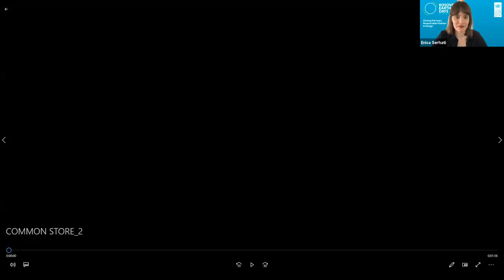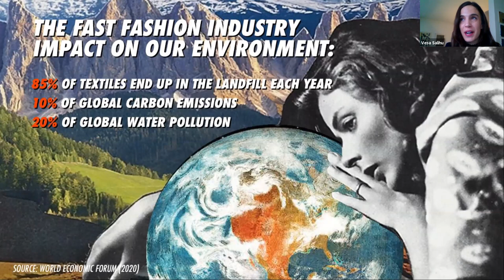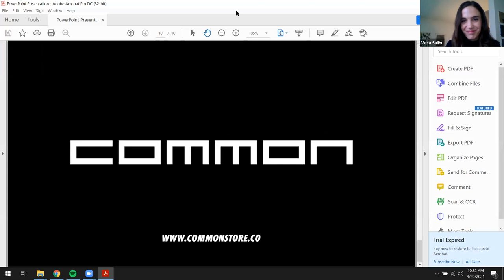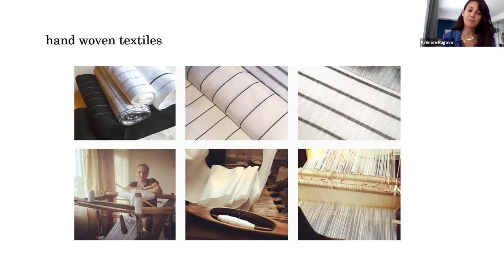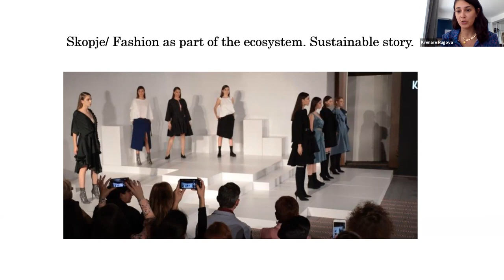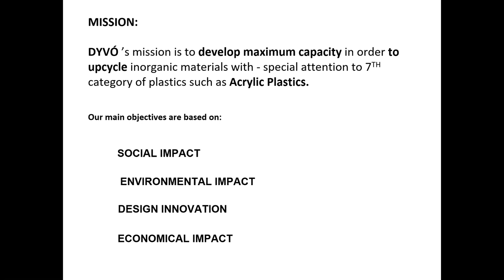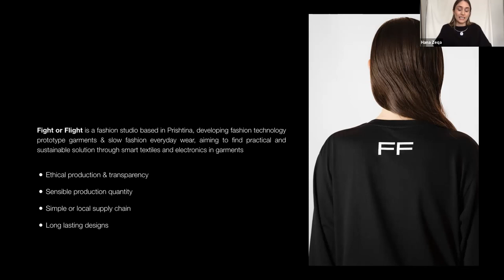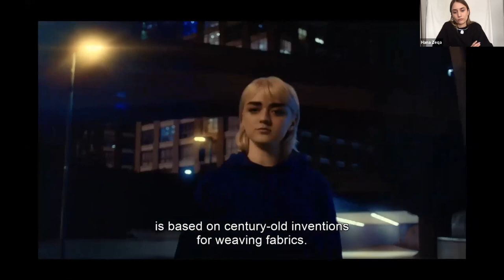Closing the loop: Responsible Fashion & Design | Open Conversation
Fashion is the second biggest polluter in the world, just after the oil industry. Four prominent women in Kosovo are leading a different path and they have sat down to share a live screen during the Kosovo Earth Days 2021.

Krenare Rugova, Hana Zeqa, Niki Murseli, and Vesa Salihu unravel how their innovative approaches to design and doing business is rethinking the way that fashion is done. Opening remarks by Maria Suokko, UNDP Kosovo Resident Representative and Uranik Begu, Executive Director Innovation Center Kosovo.